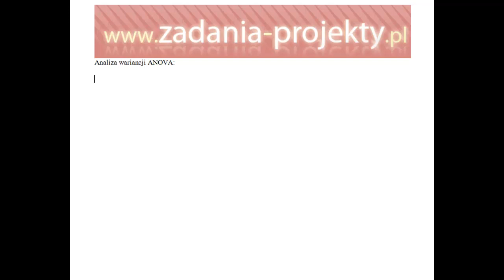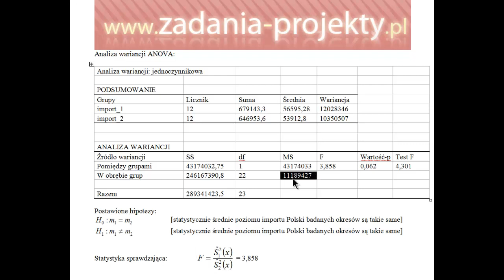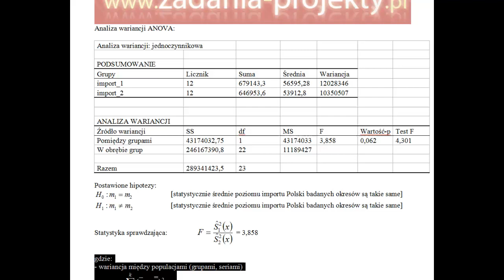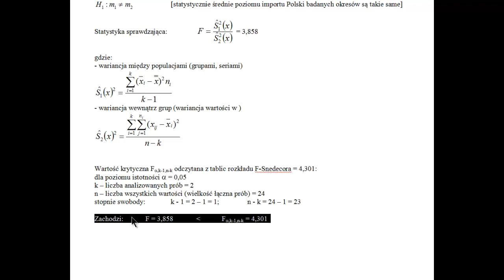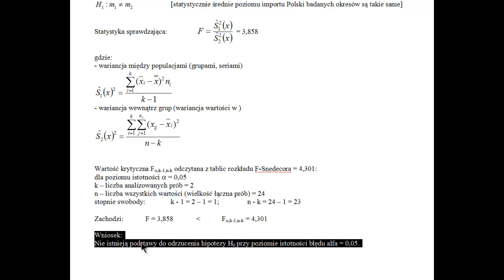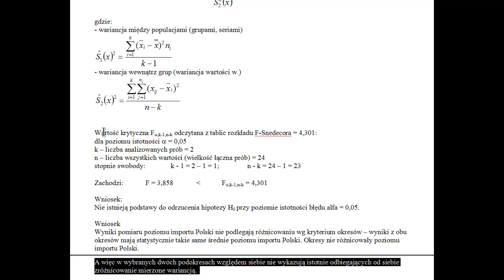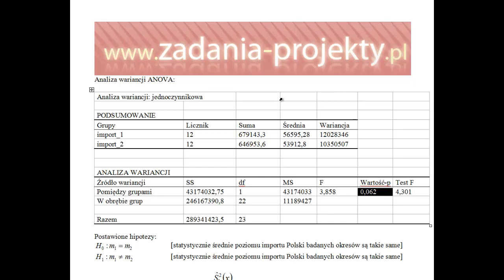Analiza ANOVA - analiza wydruku z programu statystycznego + test statystyczny F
Na filmie wyjaśniam poszczególne elementy gotowego raportu analizy ANOVA. Wykonuję również obliczenia w ramach testu statystycznego, który ma odpowiedzieć na pytanie, czy dany czynnik różnicuje wyniki średnich w podgrupach.